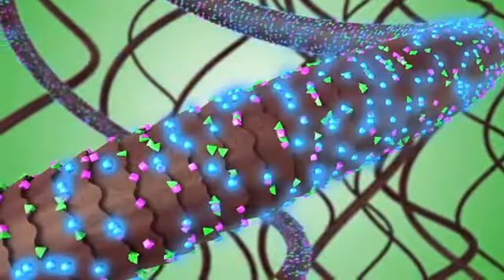Naturally Free - As Seen on TV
Have a Question, Comment or Review?